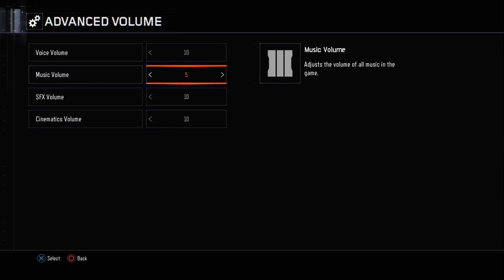Der Eisendrache Bo3 zombies